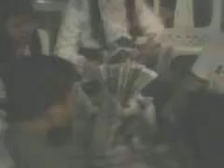batch 1 recollection part1